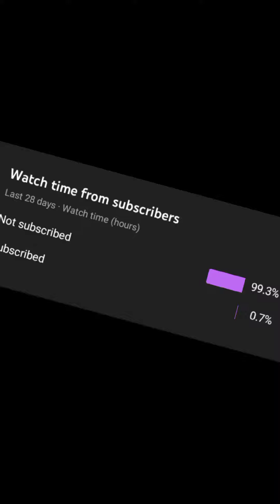Cristiano Ronaldo Manchester united Greats❤️ videos